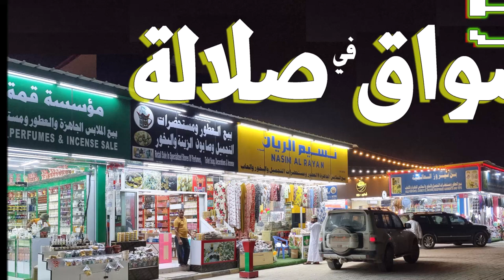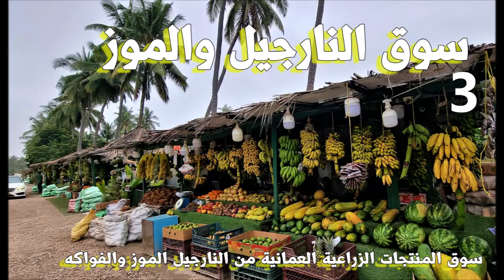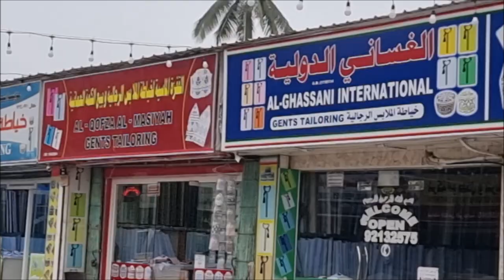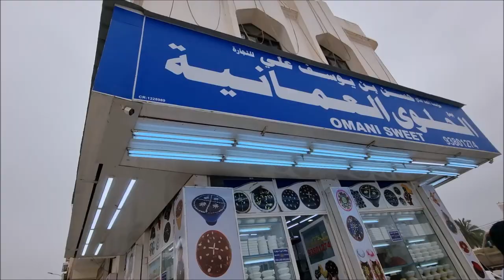اهم خمسة اسواق في صلالة لازم تزورها قناة الفارسي الرحال